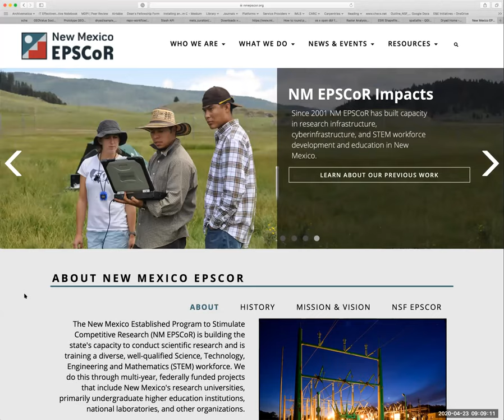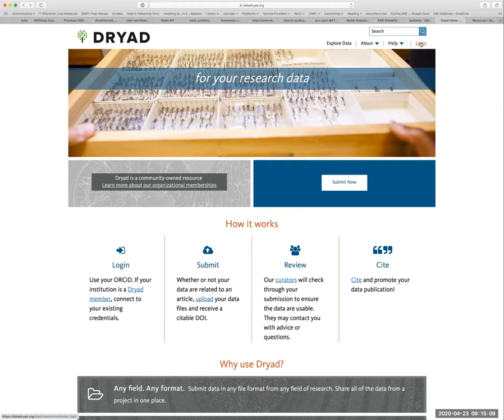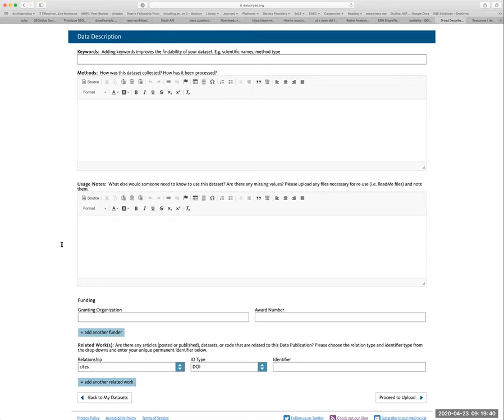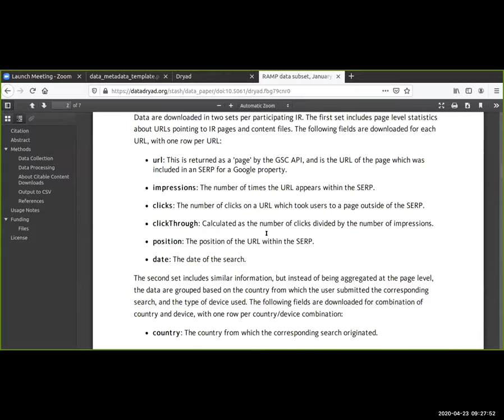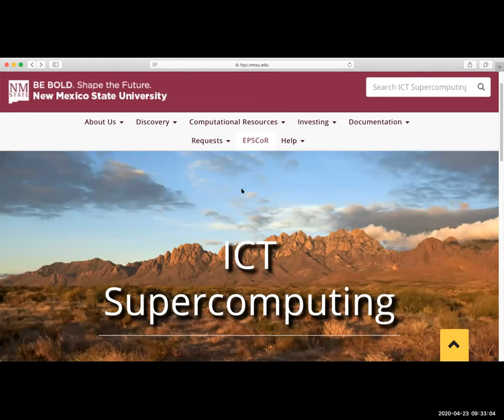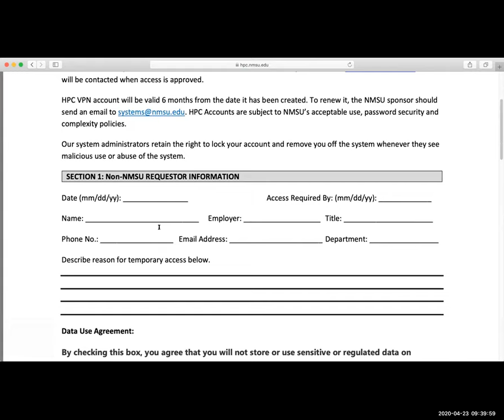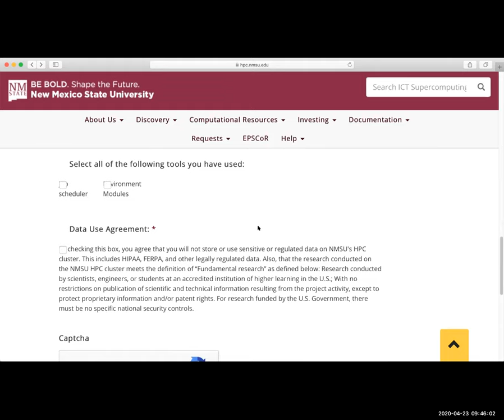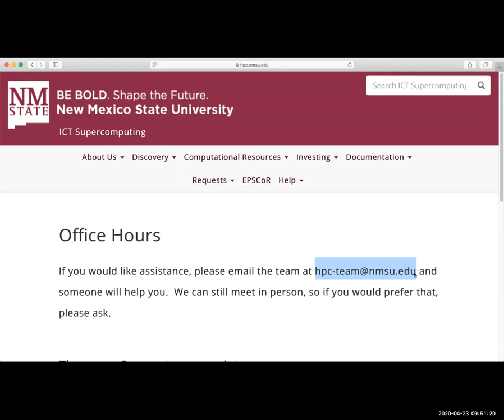Data Management Training for NM EPSCoR Team Members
Details about what is required by the National Science Foundation by the recent NSF 20-068 Dear Colleague Letter.